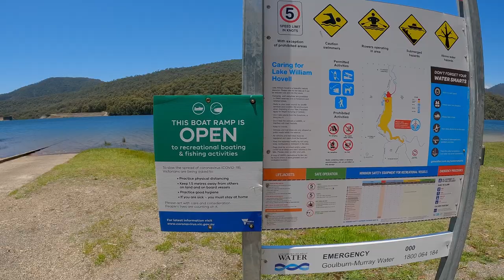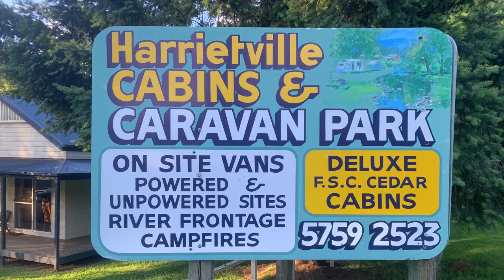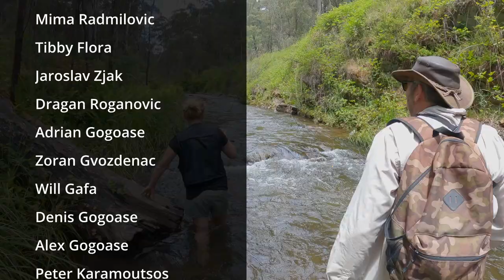Happy Fisherman EP15 Catching trout at Mt Buffalo part 1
In this Episode we went away from salt water fishing to High Country in Victoria chasing trout. This is the part one of our adventure around Mt Buffalo. This nature is just magnificent and catching trout was just a bonus! Enjoy